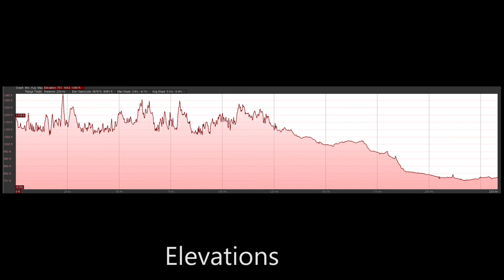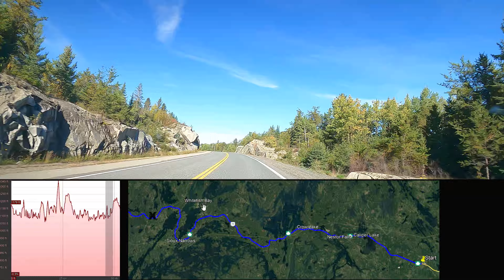Day 03 Fort Frances Ontario to Winnipeg Manitoba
Short drive through the forests and lakes of Ontario to the plains of Winnipeg. Getting ready for the long boring stretch across Manitoba and Saaskatchewan.